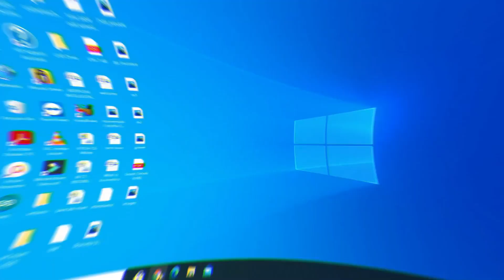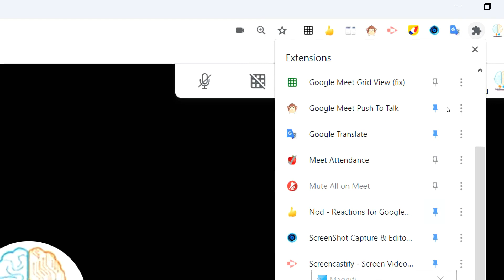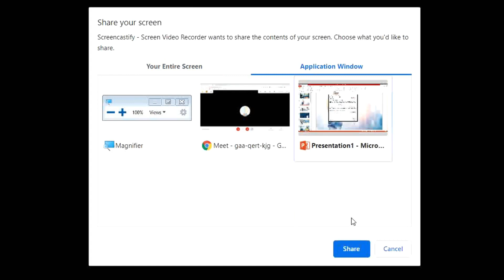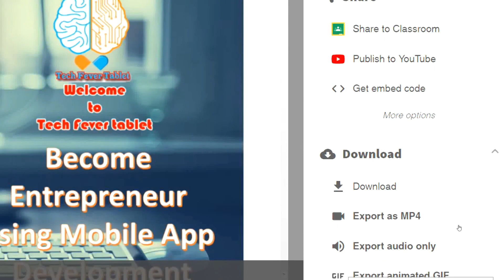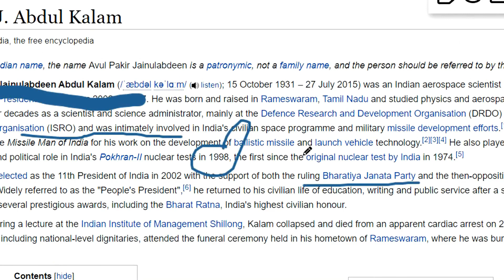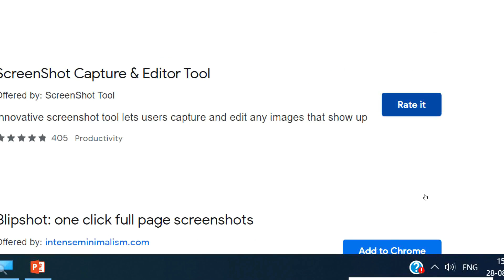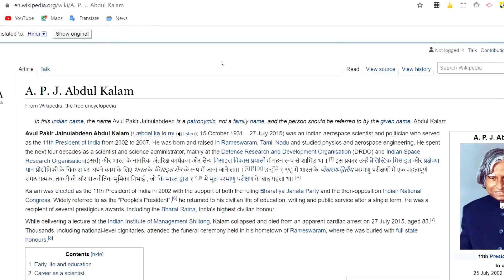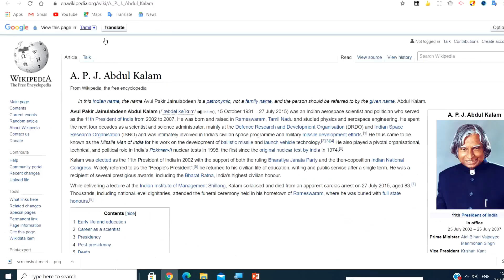Google Meet: Must Have Extension for Teachers in Tamil | Online Teaching Tutorial #8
This video helps you to conduct online class in Google Meet by importing various extension for sreen recording, drawing & highlighting, language conversion. The teachers can make use of these extension to conduct online class through Google Meet in better manner.

Google Meet top extensions for teachers
How to record the Google Meet?
How to upload the Google Meet Video to YouTube?
Use brush to highlight the text in Google Meet
How to take screen shot in Google Meet?
How to use Google Translator in Google Meet?
Convert text to other language in Google Meet
Google Meet Tips in Tamil
Google Meet Extension Tutorial in Tamil

#1 Screen Recorder & Upload Google Meet video to YouTube - 2:15
#2 Text Highlighter - 6:24
#3 Screen Shot Capture on single click - 8:32
#4 Language Translator for web page / document - 9:54

Get the tutorial for Online Class

Working with Google Meet : Extension for Attendance, Raise hand emoji and Dual Screen View in Tamil